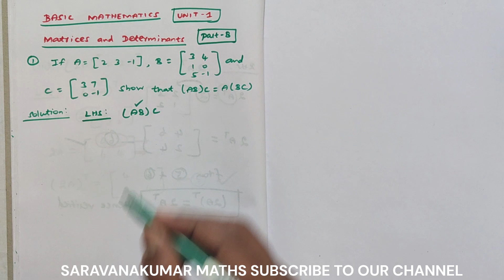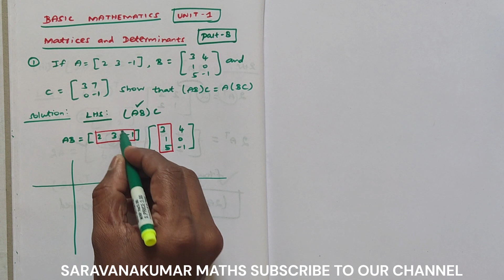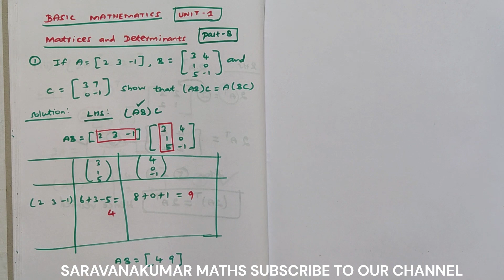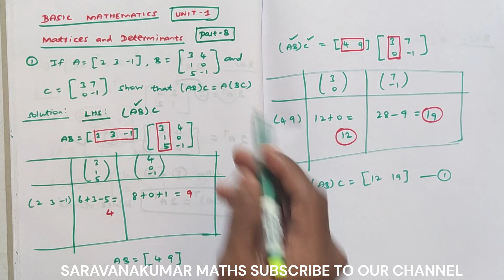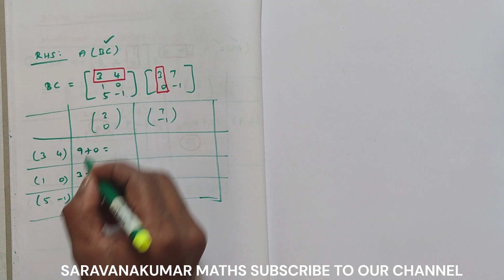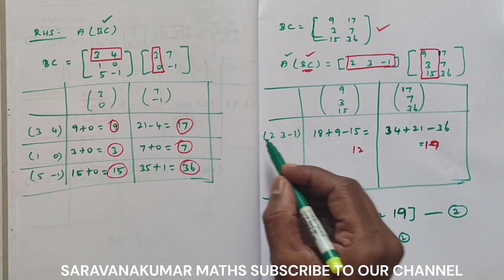Sum11|Unit 1 Matrices and Determinants Part B 14 Marks in Tamil |MA231120 Basic Mathematics in Tamil